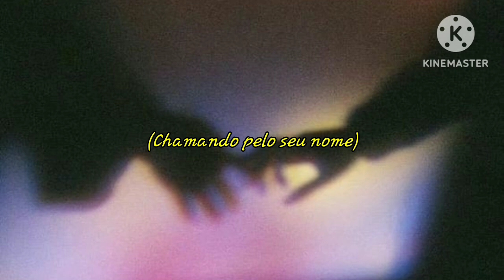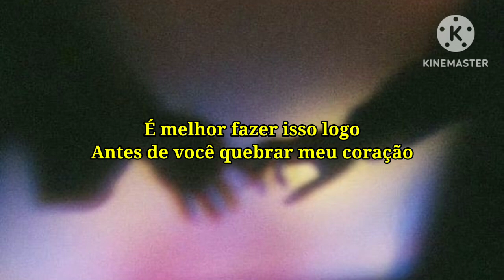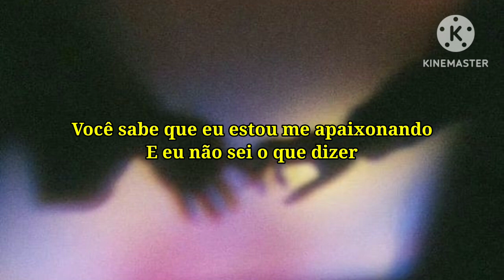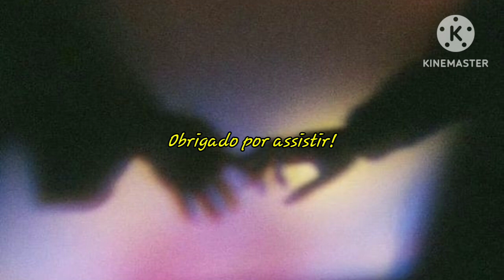Fleetwood Mac - Everywhere (tradução)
Everywhere faz parte do álbum Tango in the Night de 1987, a música descreve o sentimento de se apaixonar.